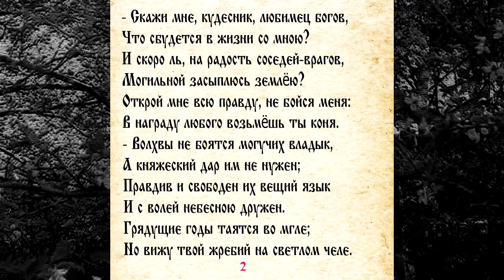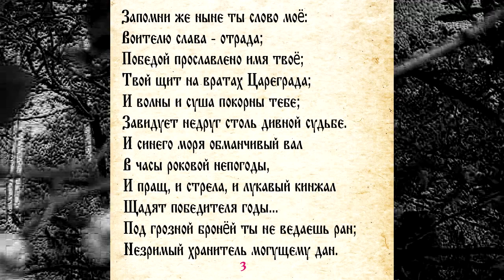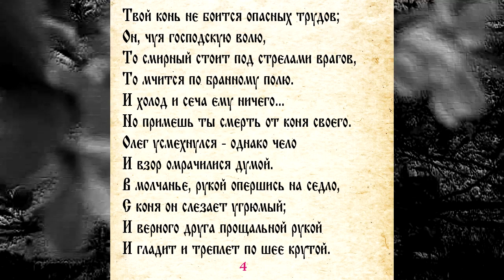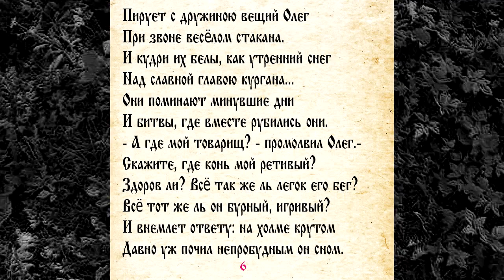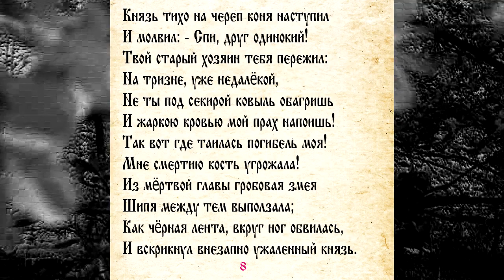ПУШКИН 042 ПЕСНЬ О ВЕЩЕМ ОЛЕГЕ